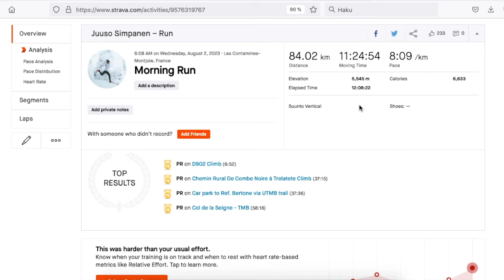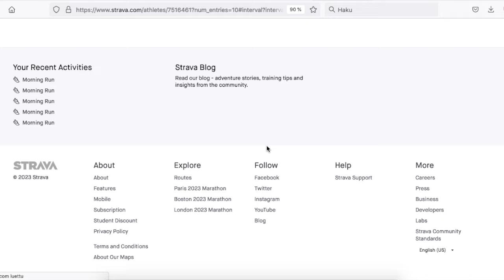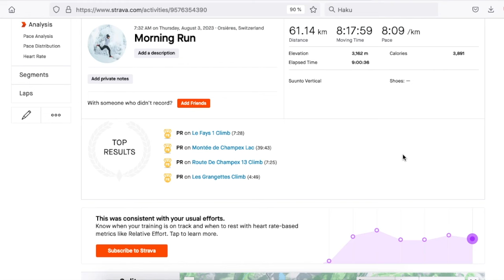Juoksuvaellus Mont Blancin ympäri – Tour du Mont Blanc kahdessa päivässä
Tein kahden päivän juoksuvaelluksen Mont Blancin ympäri elokuussa 2023. Tour du Mont Blanc oli hieno kokemus. Videolla käyn läpi reissuani, kerron käyttämistäni varusteista, reitistä ja annan vinkkini Tour du Mont Blancin juoksuvaellukselle.

Pikkukuva: Samuli Tiainen

Olen kolmekymppinen helsinkiläinen ultrajuoksija. Kilpailen tavoitteellisesti polku-ultrajuoksussa ja lisäksi valmennan muita juoksijoita. Voit seurata menoani myös muissa kanavissa: